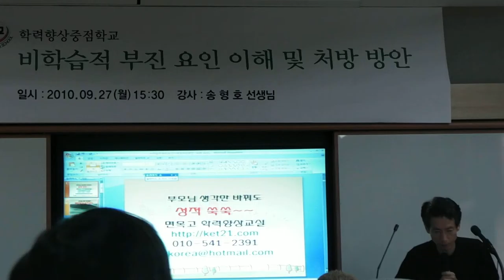학부모강의1